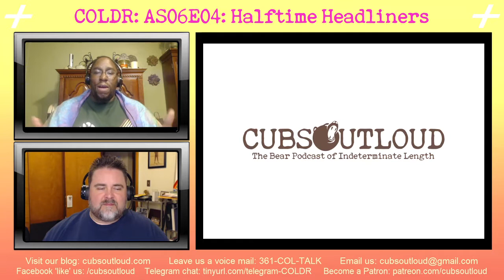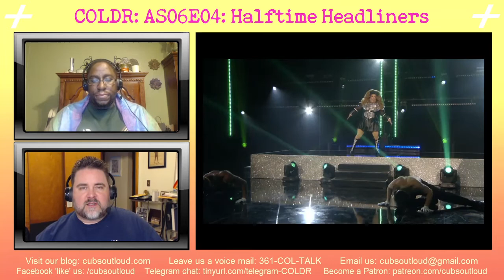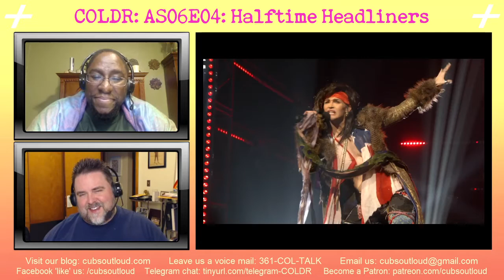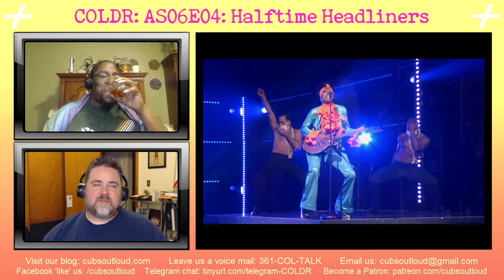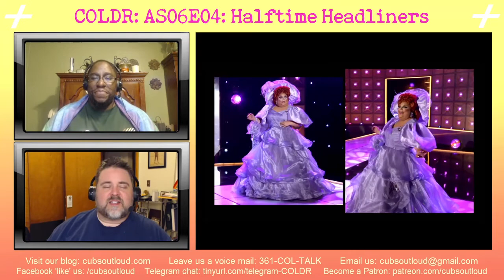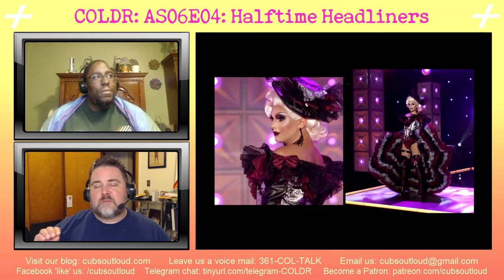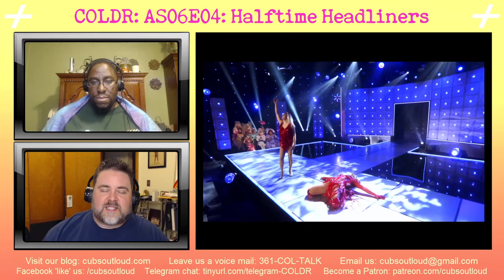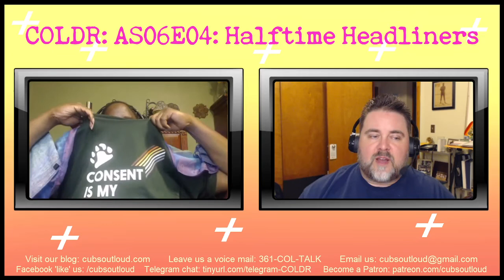COLDR: AS6E04: Halftime Headliners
Damon and Gary are back to enjoy the halftime show. Did we enjoy the performances these queens presented? Were there hail mary surprises or did everything feel like a fumble? Watch and see if you agree with this week's Serve, Swerve, and Nerve ratings!